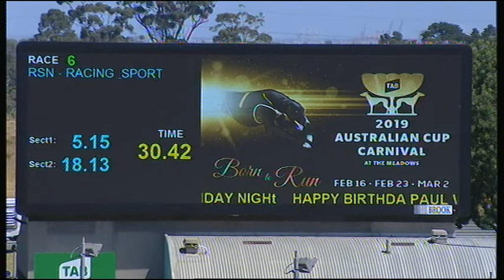MEP WED 23 JAN 19 R6